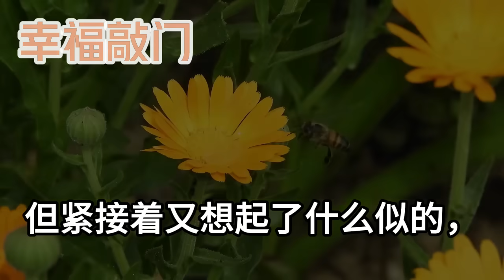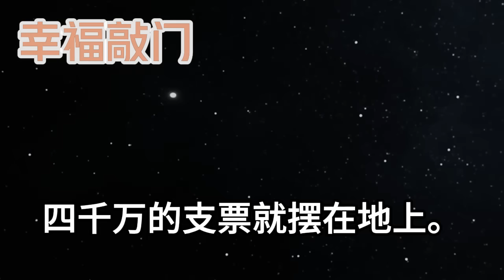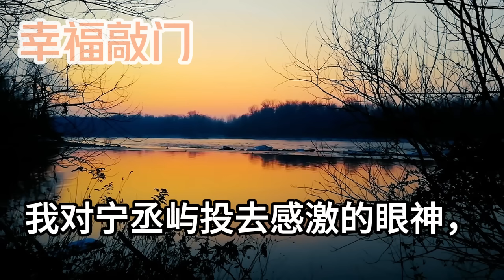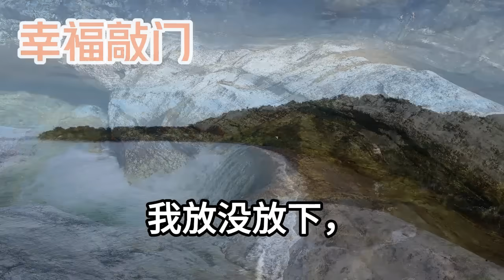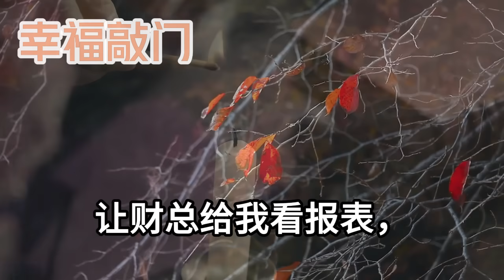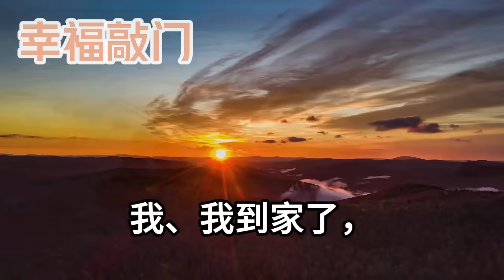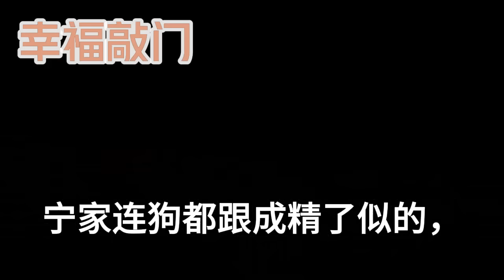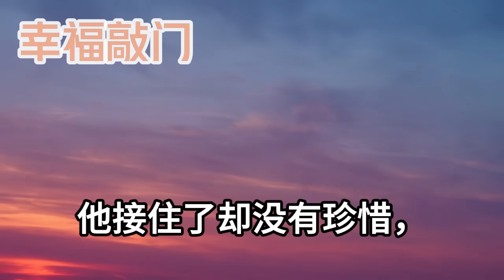奶奶過世前給我一封信，說是小時候給我定了一門娃娃親，特意叮囑讓我一定見他一面，3天后我剛進約好的餐廳，卻撇見了我跟了四年的 霸總，後面發生的事讓我傻眼#幸福敲門